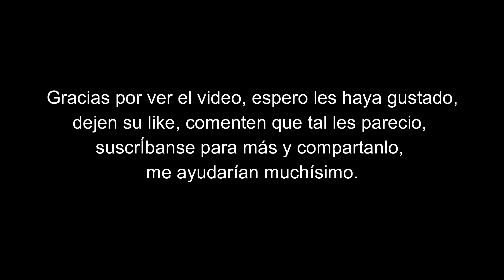(LIT KILLAH, SILITHUR) EL MADAFAKIN PITT O.CORTO Y POLILLA - TODO PIOLA - MARBELLA VICE ANIMACION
Hola amigos, espero estén muy bien, el día de hoy les traigo una animación basada en Marbella Vice, dejen su like, comenten que tal les pareció, suscríbanse para más contenido y también espero me ayuden a compartirlo.

Muchas gracias por estar en este canal y por ver el video. :D

Los sonidos, el diseño del personaje y los escenarios fueron inspirados en la serie de "Marbella Vice" y en el canal mencionado.